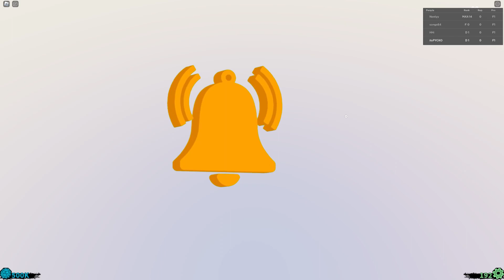*NEW* WORKING ALL CODES FOR Shindo Life IN 2023 SEPTEMBER! ROBLOX Shindo Life CODES